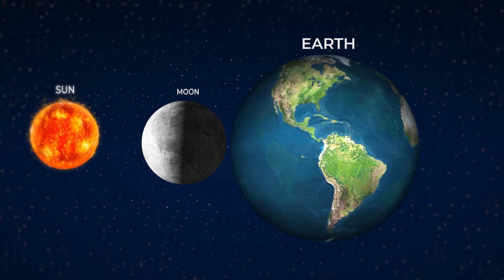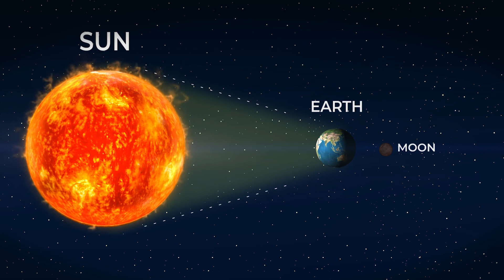Bhutan Space Week - Episode 2: The Moon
The Department of Information Technology and Telecom, Ministry of Information and Communications, launched this 7 episodes animated series, a fun yet educational Space animation for children.

Bhutan observes Bhutan Space Week from 17-23 February every year. This was initiated since 2020, in commemoration of the 40th Birth Anniversary of His Majesty the King.